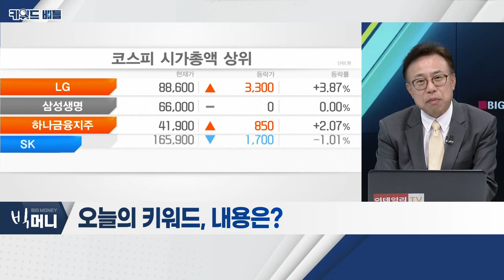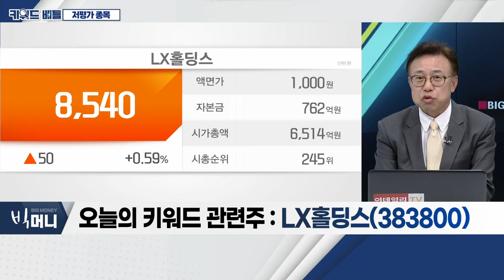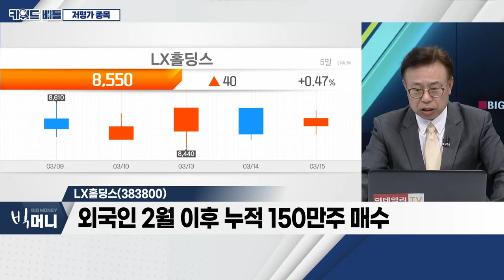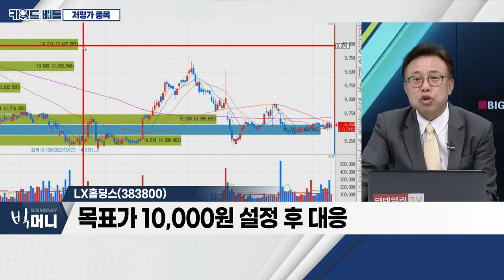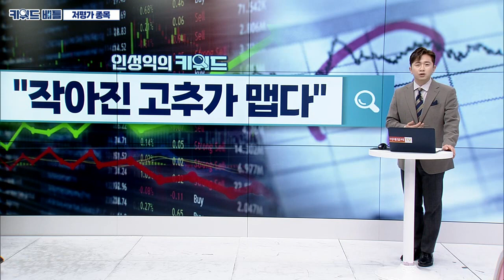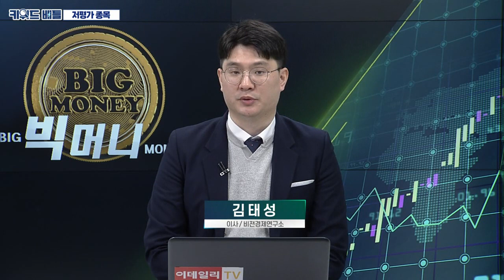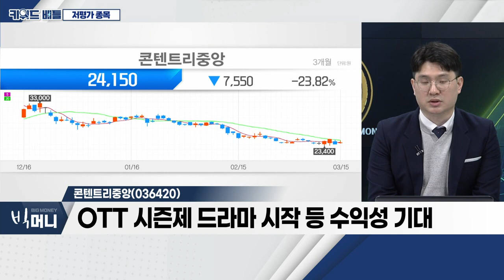LX홀딩스, 콘텐트리중앙... 저평가 종목_키워드 배틀 (20230315)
# 저평가 종목
- 실적 대비 저평가
- 평균 거래량 유지 필요
- 매수 주체 상존 필요

LX홀딩스(383800)
- 2022년 매출액, 전년대비 35% 증가
- 자회사 견조한 실적 기대
- 외국인 2월 이후 누적 150만주 매수

- OTT 시즌제 드라마 시작 등 수익성 기대
- 해외 자회사 적자 폭 축소 기대